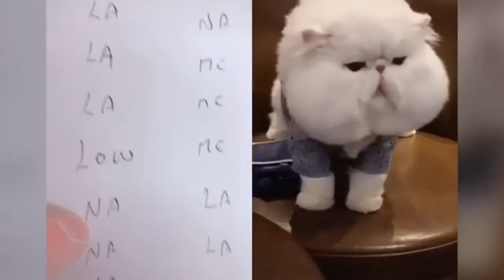Cats talking !! these cats can speak english better than hooman